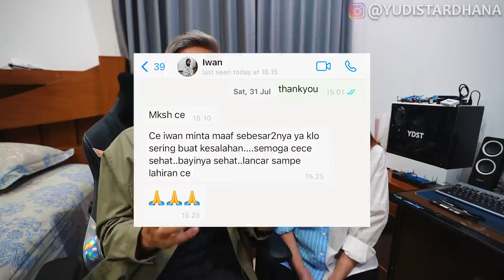YANG SEBENARNYA TERJADI..